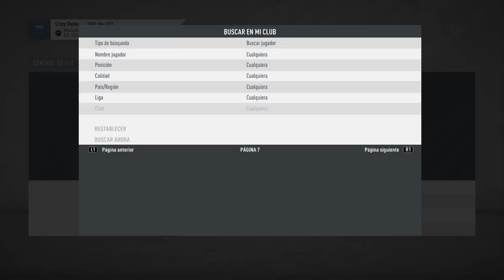ME DESPIDO DE FIFA 20 CON IBRAHIMOVIC SUMMER HEAT